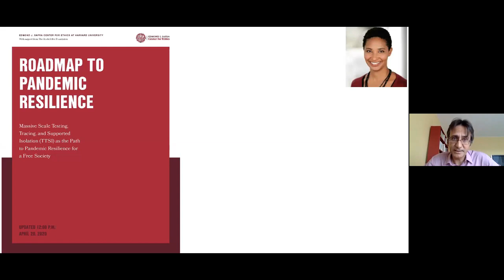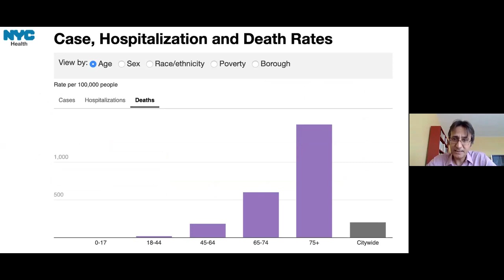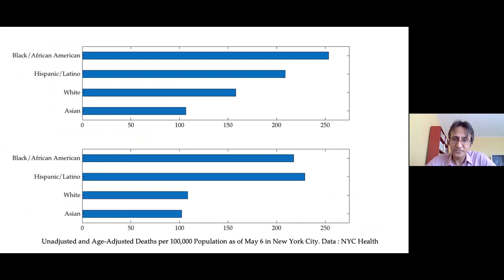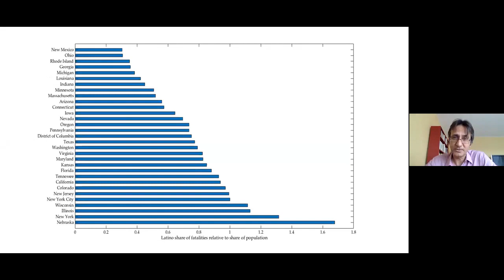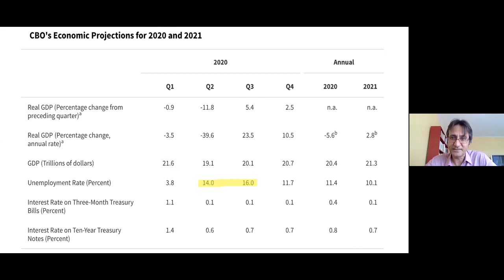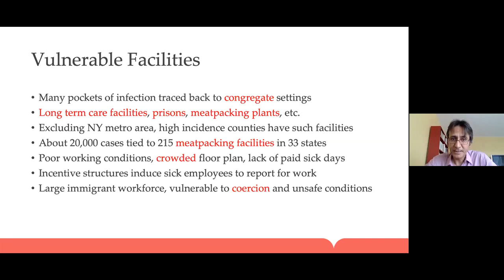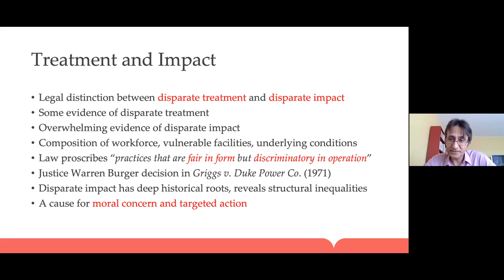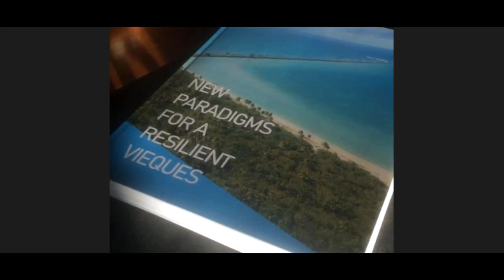Rajiv Sethi, COVID-19 Virtual Symposium: June 3, 2020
Rajiv Sethi, PhD, Professor and Chair, Department of Economics, Barnard College, Columbia University, "Who is dying, and why?"